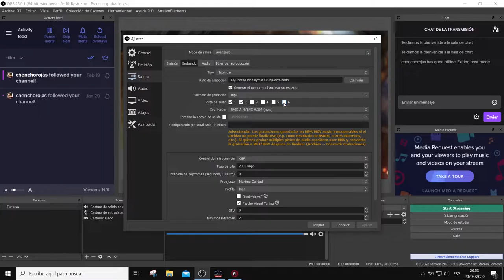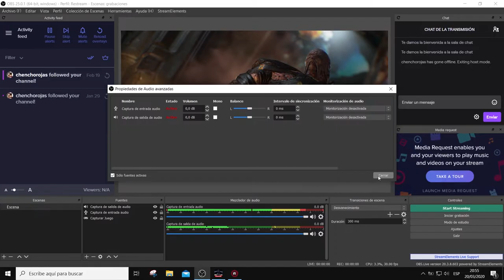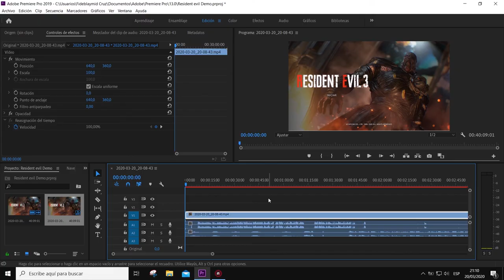Como grabar AUDIO por separado en OBS | Separar pistas de audio en OBS Studio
Tutorial sobre como grabar audio por separado en OBS para poder editarlo de forma independiente en el Sony Vegas o Premiere.